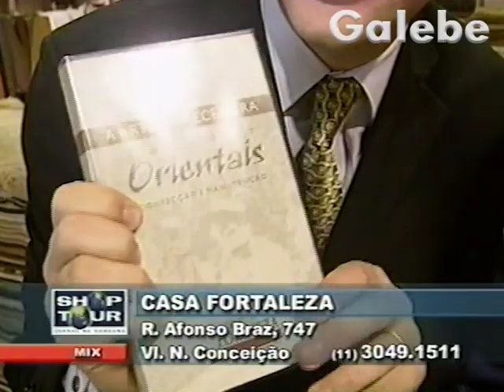CASA FORTALEZA DÉBORA GALEBE 31 05 2002 1